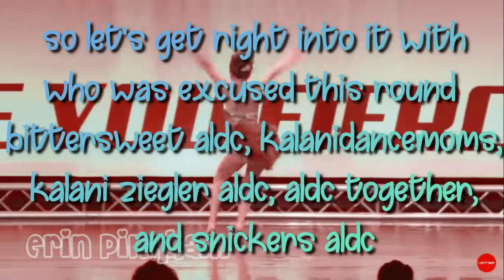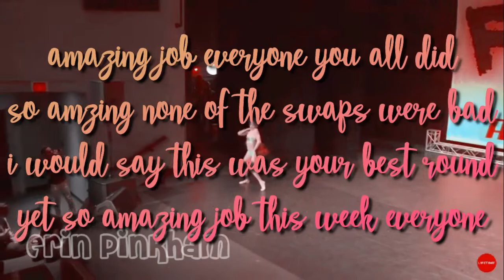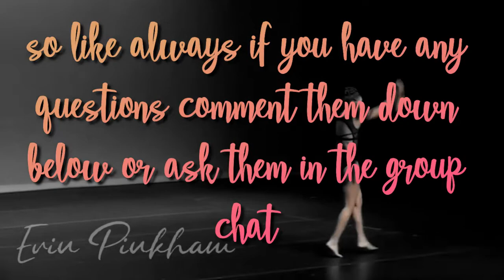Audioswap contest season 3 round 5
I am so excited for this round I know it is going to be so amazing good luck everyone ❤️

Posted 🥳
Excused 🥰

SkylerALDC 🥳
KalaniALDC 31 (2/3)🥰
KalaniDanceMoms (3/3)🥰
Metamorphosis Swap🥳
Kalani Ziegler Aldc (1/3)🥳
ALDC TOGETHER (2/3)🥳
Noodle Warrior 🥳
vintage roses 🥳
Super Star (1/3)🥰
Reputation ALDC (1/3)🥳
Cruise Control ALDC (1/3)🥳
Snickers ALDC (3/3)🥰
The last unicorn (2/3)🥰
ALDCuties! (1/3)
DanceALDCDance _ 🥳